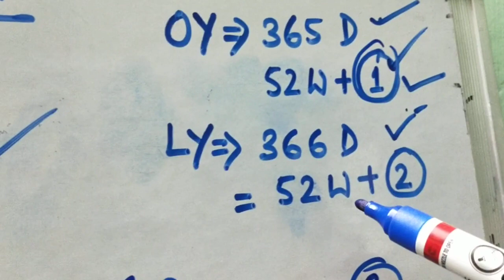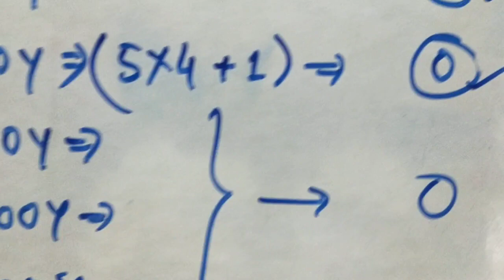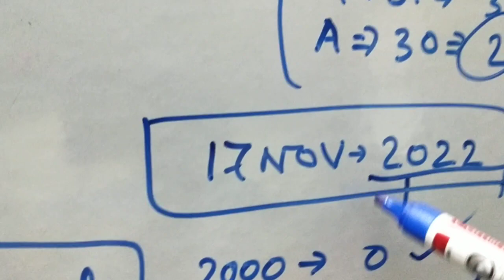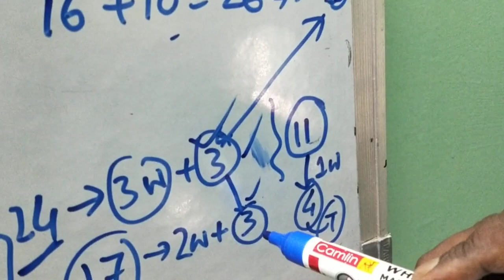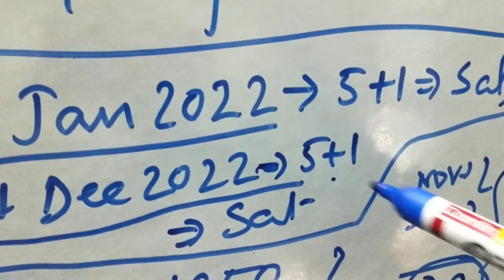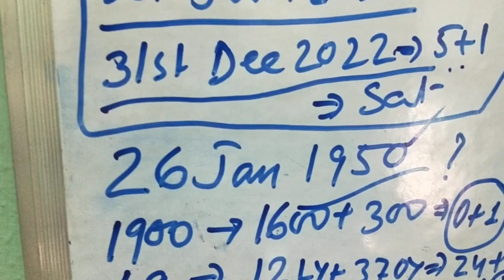Calendar Day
Easy tips to find out Days in a Calendar